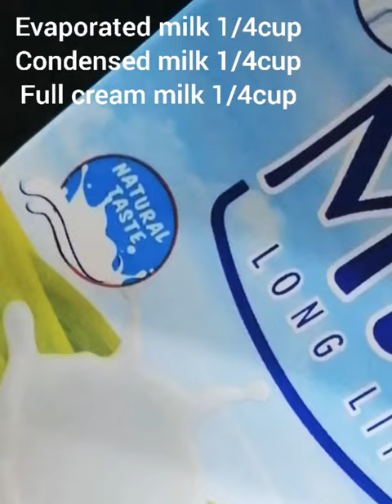Tress leches cake milkcake tender coconut milk cake#3milkcake